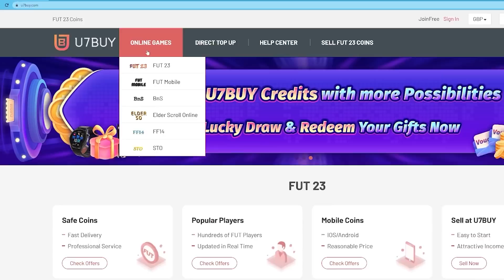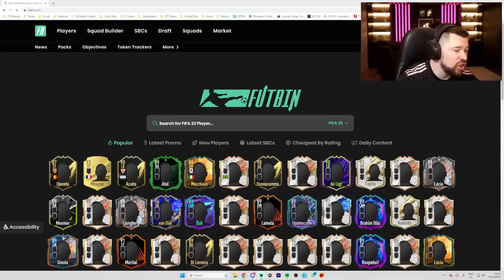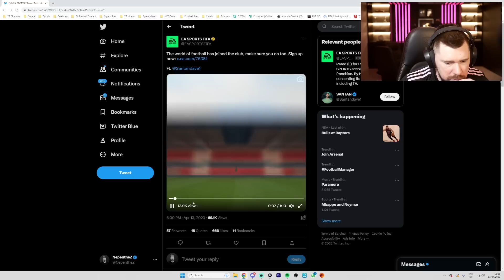EA Delivered EXACTLY What I Wanted!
Craig Douglas